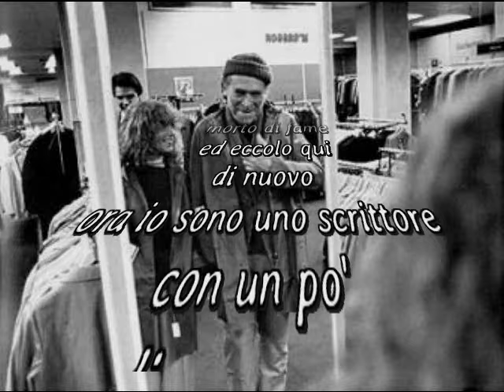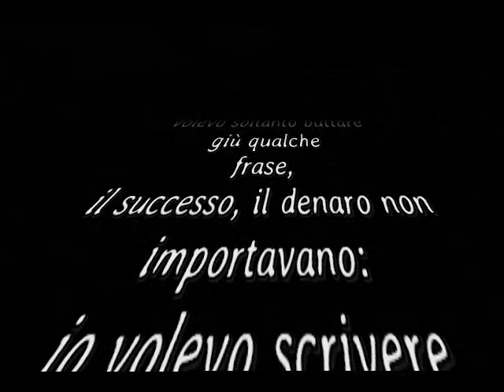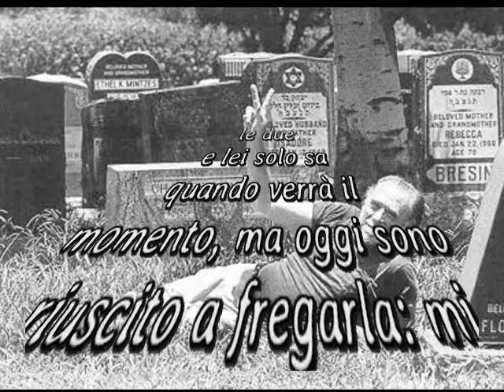La morte si fuma i miei sigari C Bukowski